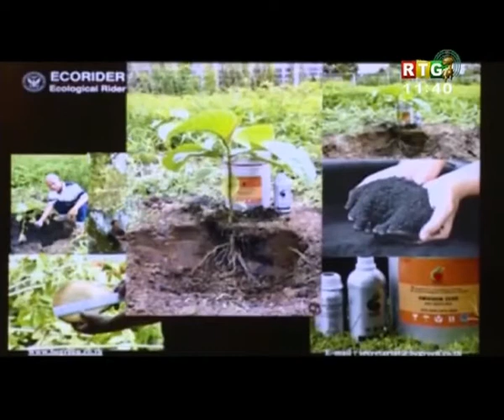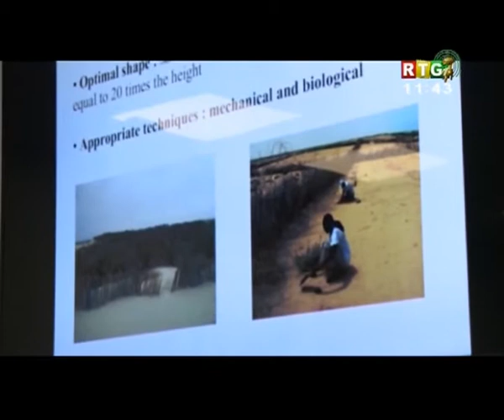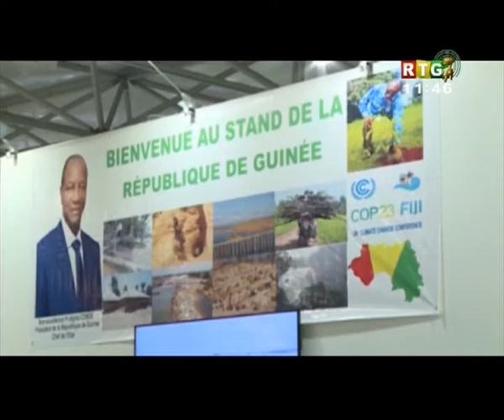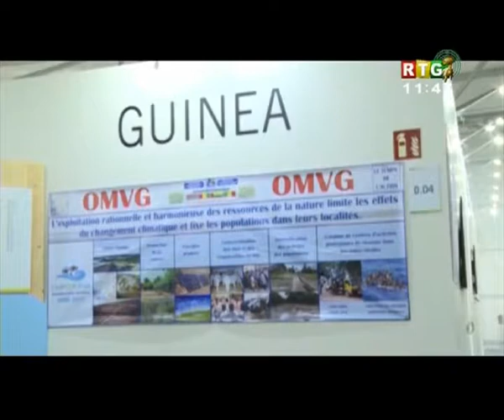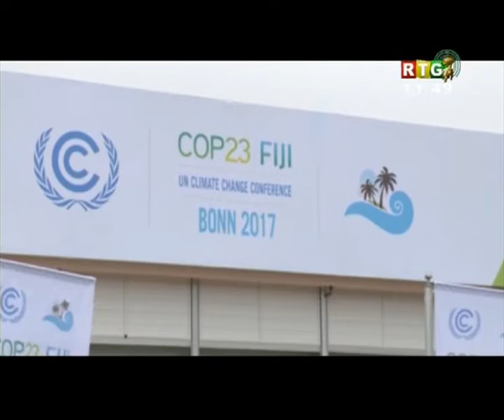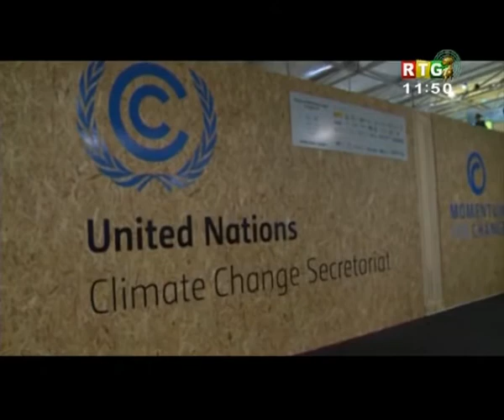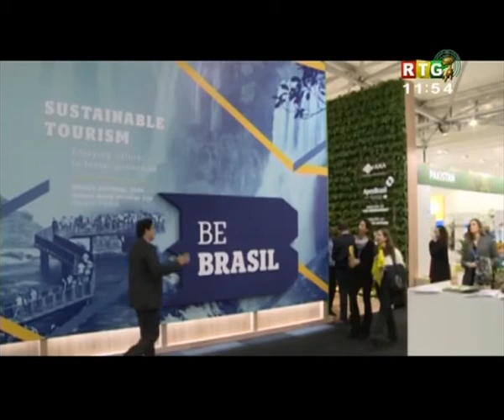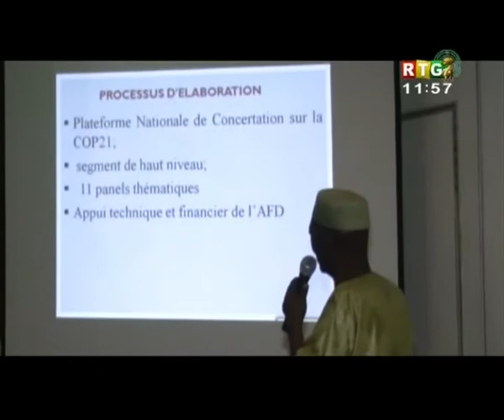Participation de la Guinée à la COP 23 BONN en Allemagne